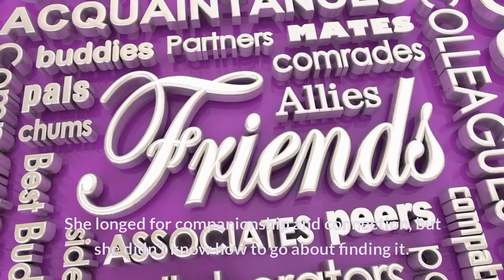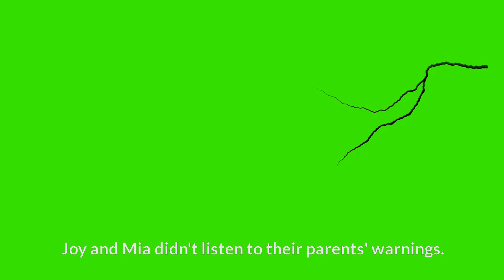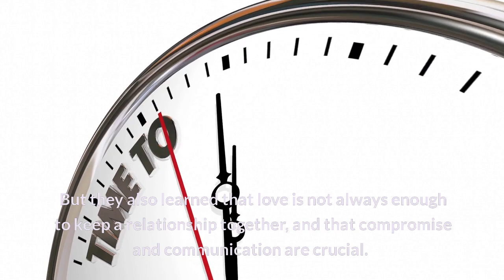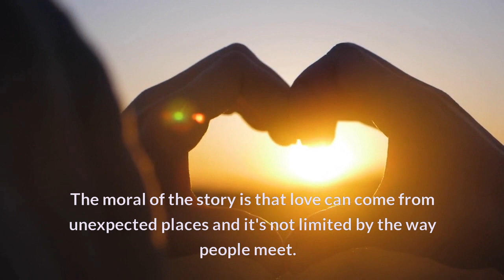Love and Social Media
The moral of the story is that love can come from unexpected places and it's not limited by the way people meet. However, it's important to remember that love alone is not enough to make a relationship work and that compromise and communication are key to maintaining a healthy relationship. It's important to listen to the advice of others, but ultimately, it's up to the individuals in the relationship to decide what's best for them.